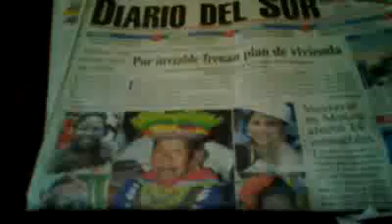Qik - Trasmision desde casa by Gabriel Salas troya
Streamed by Gabriel Salas troya in Colombia. Qik is the fastest way to upload videos to YouTube from your mobile phone.